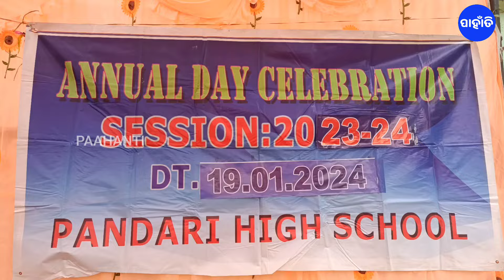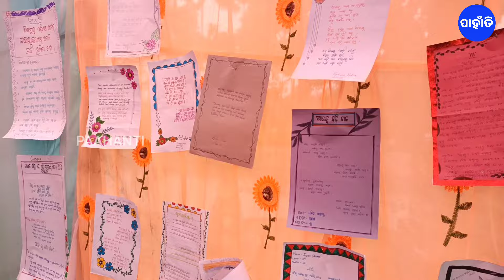Jharsuguda : 44th Annual Day Celebration Of Govt. High School Pandari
ଝାରସୁଗୁଡା ଜିଲ୍ଲା ଲଖନପୁର ବ୍ଲକ ପଣ୍ଡରୀ ସରକାରୀ ଉଚ୍ଚ ବିଦ୍ୟାଳୟରେ ଭାଷା ସାହିତ୍ୟ ଓ ସୃଜନଶୀଳତା ଆଉ ୪୪ତମ ବାର୍ଷିକ ଉତ୍ସବ ଅନୁଷ୍ଠିତ ହେଇଛେ, ଇ କାର୍ଯ୍ୟକ୍ରମ ନେ ଛାତ୍ର ଛାତ୍ରୀ ମାନକର୍ ନୁ ଅନେକ ଗୁଡେ ପ୍ରତିଭା ଦେଖବାର କେ ମିଲିଥିଲା ପୁସ୍ତକ ପ୍ରଦର୍ଶନୀ ମୋ କଥା ମୋ କାହାଣୀ, କବିତା ଆବୃତ୍ତି, ବିଜ୍ଞାନ ଭିତ୍ତିକ କାର୍ଯ୍ୟକ୍ରମ ଜିଜ୍ଞାସା ତାର୍ ସାଙ୍ଗେ ସାଙ୍ଗେ
ସଂସ୍କୃତିକ୍ କାର୍ଯ୍ୟକ୍ରମ ଭି ଅନୁଷ୍ଠିତ ହେଇ ଥିଲା ଜେନେକି ଛାତ୍ର ଛାତ୍ରୀ ମାନକର୍ ନୁ ଦେଖବାର କେ ମିଲିଥିଲା ନାଚ,ଗୀତ ଆଉ ଉପସ୍ଥାପନା, ଶେଷ ରେ ଛାତ୍ର ଛାତ୍ରୀ ମାନକୁ ପୁରସ୍କାର ପ୍ରଦାନ କରିଥିଲେ ସ୍କୁଲ ର ଶିକ୍ଷକ ଶିକ୍ଷୟତ୍ରୀ ଆଉ ଆସି ଥିବାର ଅତିଥି ମାନେ, ପୂର୍ବରୁ ଜେନ କ୍ରୀଡା ପ୍ରତିଯୋଗିତା ହେଇ ଥିଲା ସେଥିର ଭି ପୁରସ୍କାର ଦିଆଗଲା